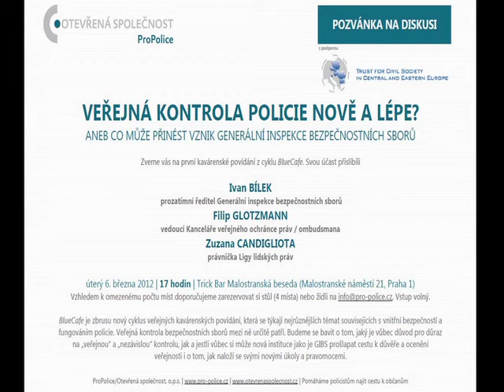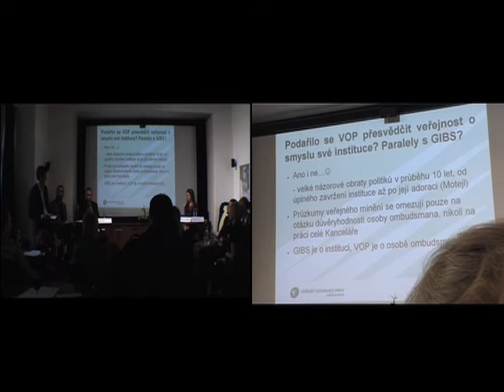BlueCafe01: Filip Glotzmann, Kancelář veřejného ochránce práv - prezentace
Úvodní prezentace vedoucího Kanceláře veřejného ochránce práv Filipa Glotzmanna k položeným dotazům
Záznam byl pořízen v rámci debaty z cyklu BlueCafe na téma "Veřejná kontrola policie nově a lépe?"
Trick Bar Malostranská beseda, 6. března 2012